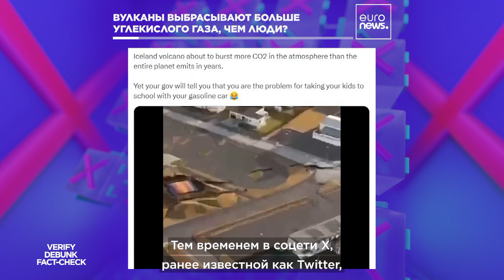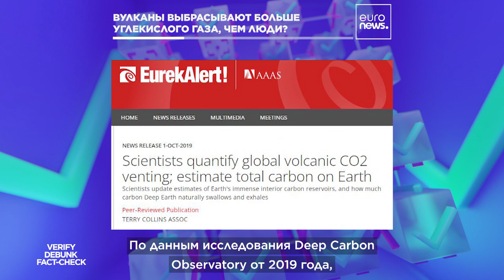Исландия: при извержении вулкана выделяется больше углекислого газа, чем от деятельности человека?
Извержение вулкана в Исландии может произойти с минуты на минуту.